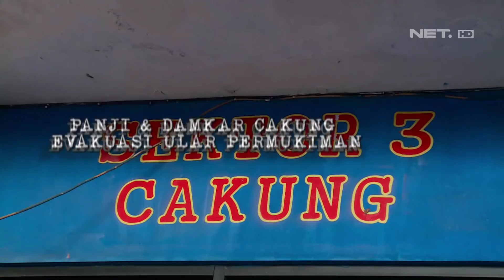Panji dan Petugas Damkar Berburu Ular di Permukiman - SANG PENOLONG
Saksikan SANG PENOLONG setiap Sabtu pukul 22.00 WIB